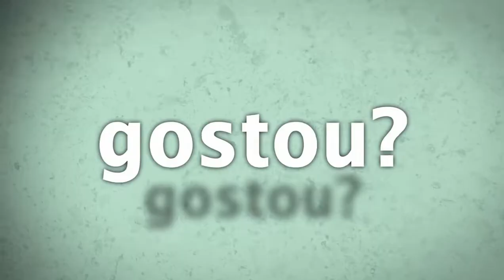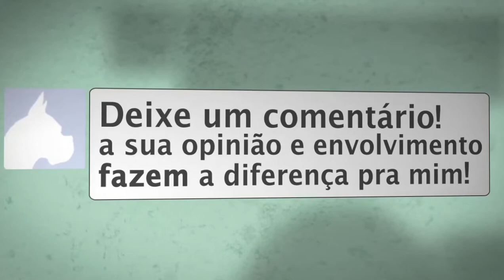VitAE - Óleo de Andiroba da Amazônia MD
VitAE da Amazônia MD: é um produto extraído no norte da Amazônia da espécie das CARAPAS GUIANENSIS que já vem sendo usado milenarmente pelos povos da floresta, e ultimamente, descobertas maravilhosas foram efetuadas a seu respeito. A Andiroba é um produto com alta concentração das vitaminas A e E e Omega3 que são importantes para o fortalecimento do nosso organismo como também tratamento de pele, unhas e cabelo.
- A Andiroba Carapas Guianensis é usada como emoliente e antisséptico,
- Elimina parasitas dos pés ajudando a combater micoses,
- É um protetor solar natural,
- Ajuda a tratar a hepatite e outras afecções do fígado,
- Desintoxicando e fortalecendo o mesmo,
- Fortalece o pâncreas ajudando a diminuir a diabetes,
-Fortalece os pulmões sendo indicado para auxilio no tratamento de doenças nas vias respiratórias,
- Fortalece o sistema oftalmológico por ser rico em vitamina "A",
- Fortalece os aparelhos reprodutores e suas funções,
- Atua nas glândulas produtoras de hormônios,
- Contribui no tratamento de câncer de próstata, mama e útero,
- É potente estimulante sexual tanto masculino como feminino,
- A alta concentração de vitamina "E" contribui na melhora da circulação sanguínea proporcionando melhor irrigação nos órgãos genitais contribuindo para melhor performance,
- Também atua na pele dando mais vida e hidratação,
- Contribui no combate: osteoporose, sequelas de infarto, problemas cardiovasculares,
- Eficiente no tratamento contra depressão e problemas de memória,
- É massivamente usado pelos povos da floresta como repelente natural combatendo malária, chicungunha, dengue e outras doenças transmitidas por mosquitos.